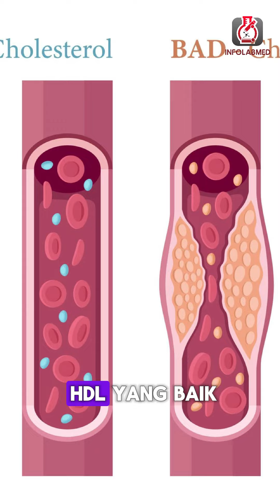Apa arti tes darahmu